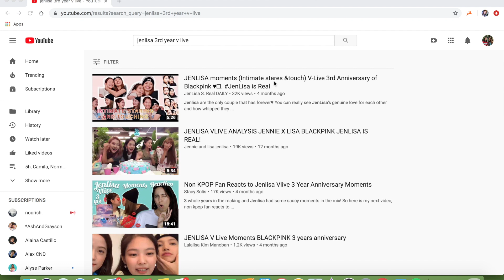NON KPOP FAN REACT TO JENLISA 3RD YEAR ANNIVERSARY V LIVES |블랙핑크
FOLLOW GABBY ON TWITCH!!

INSTAGRAMS AND SNAPCHATS!!